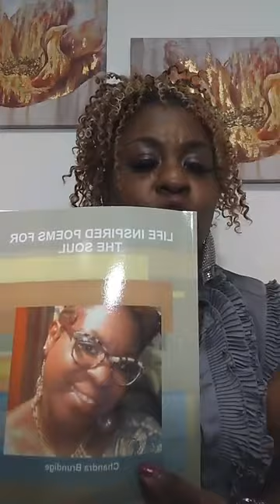Shine (Nothing Last Forever)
God's Word Is Sufficient for our satisfaction! Allow His Word to define who you are NOT Your Past! Only LIVE through The Word Of God!